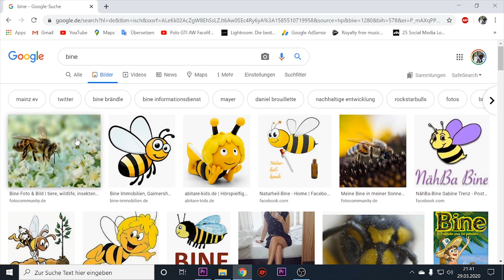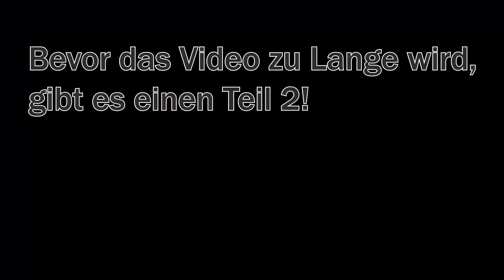KTM 690 SMC-R Zylinder u. Kolben Demontage | GarageTime TEIL1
Moinsen Leude ♥

MEIN WERKZEUG:🔧
►FACOM knarre1/4 Zoll (a)(b)
►FACOM knarre1/2 Zoll (a)(b)
►GEDORE Steckschlüssel 1/4 (a)(b)
►Federzieher Hakenschlüssel (a)(b)

MEIN EQUIPMENT:📷
►Huawei MateBook X Pro (a)(b)
►SONY ALPHA 6300 (a)(b)
►Sony SEL-1018 (a)(b)
►Sony SEL-50F18 (a)(b)
►VMMICRO (a)(b)
►Speicherkarte64GB -300mb/s (a)(b)
►Speicherkarte64GB -95mb/s (a)(b)
►Sena 30K (a)(b)

MEINE BIKE PARTS:🏍
►Motorrad Blinker Lauflicht (a)(b)
►Vorne LED Mini Blinker (a)(b)
►Kennzeichenhalter (a)(b)
►Kennzeichen Beleuchtung (a)(b)
►Blinkerrelais (a)(b)

SOZIALMEDIA

FAQ ­

Motorrad:                  Husqvarna FE450 Bj 2017
                                   Yamaha MT 07 Bj 2015
Reifen:                       Dunlop SportSmart TT
Felgen:                      SM Pro Platinum Gold Eloxiert | Grizzly-Wheels
Name:                        Niklas
Beruf:                         Servicetechniker  |  Motoren